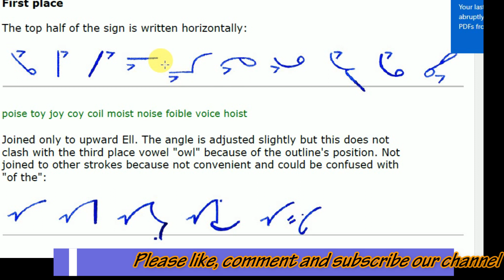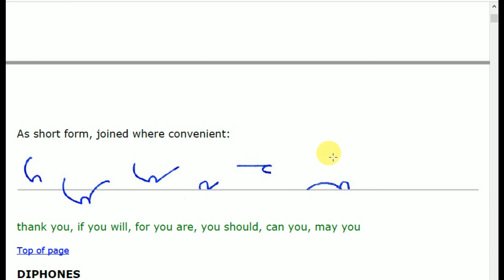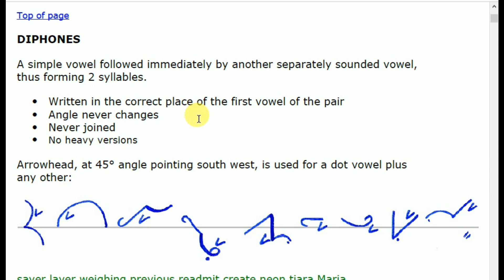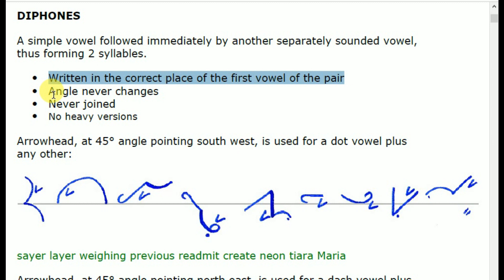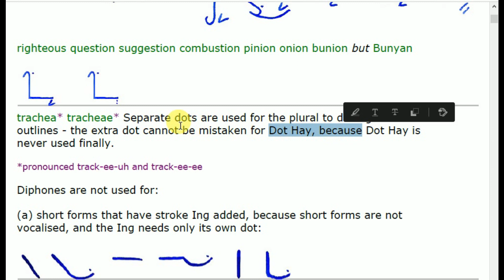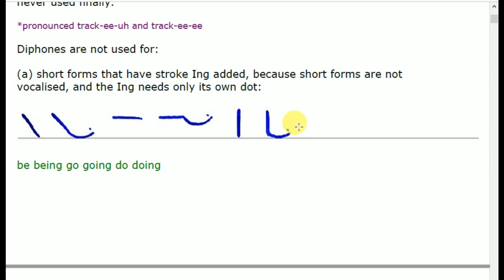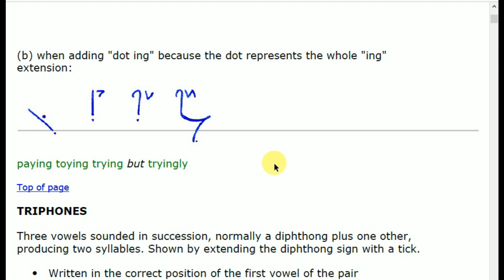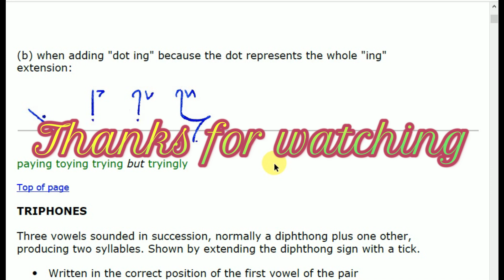How to learn English shorthand and become stenographer part 3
This is a complete course of English Shorthand, which is very necessary for achieving Govt jobs of BPS-14 & BPS-16 in Pakistan in different Deptts.

This is Pitman's English Shorthand basic level course for beginners.
After learning this skill and making speed you can get a stenographer job easily in Government departments.

Such remaining English shorthand courses (Intermediate & Advance) will be uploaded soon.

Category

Education